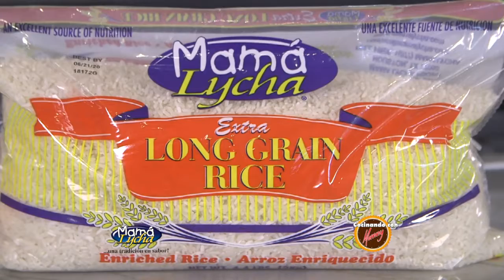Arroz con leche - Cocinando con Mamá Lycha